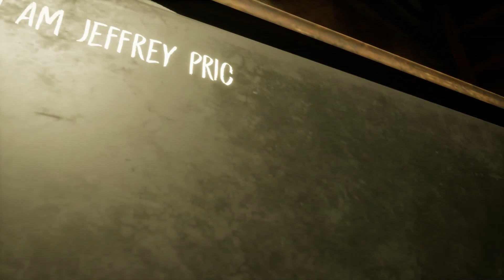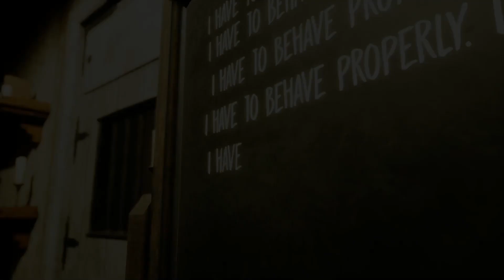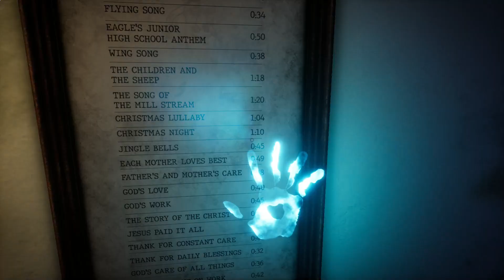EVIL NUN THE BROKEN MASK HORROR GAMEPLAY | Mystery in the Church | PART 6 | VSH FORCE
evil nun ghost mode
mystery in the church
evil nun the broken mask mystery in the church red key
evil nun the broken mask mystery in the church
evil nun the broken mask underground race white key
evil nun the broken mask underground race
evil nun the broken mask white key
evil nun underground race white key
evil nun underground race
evil nun white key
evil nun the broken mask satanic ritual grey key
evil nun the broken mask satanic ritual
evil nun the broken mask grey key
evil nun satanic ritual grey key
evil nun satanic ritual
evil nun grey key
evil nun the broken mask explosions in the heights green key
evil nun the broken mask explosions in the heights
evil nun the broken mask new chapters early access
can i escape from evil nuns school ?
evil nun ke school se bhaag gaya
evil nun the broken mask trailer
evil nun the broken mask update
evil nun the broken mask new update
evil nun the broken mask all secret of the new update
horror gameplay
horror game
survival horror
horror